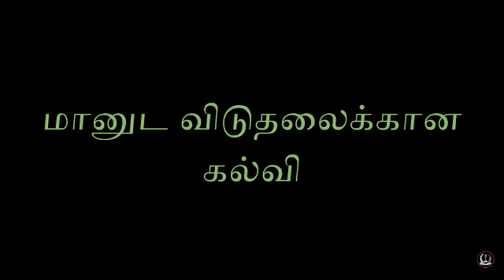மானுட விடுதலைக்கான கல்வி - தோழர் பிரின்ஸ் கஜேந்திரபாபு